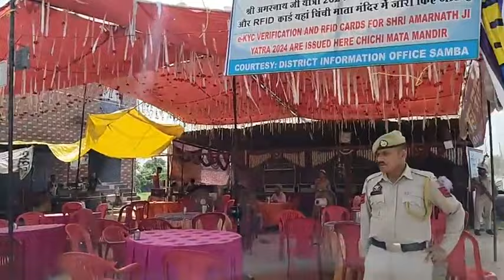BreakingSecurity Tightened on Jammu Pathankot National Highway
Security Tightened on Jammu Pathankot National Highway